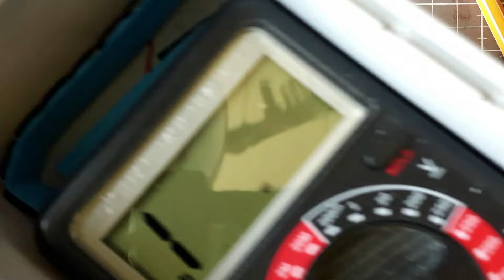BR 130 /131 der DR von Piko der umbau ESU Lok Sound 5 58412 Plux 22 Decoder + Motorraumbeleuchtung